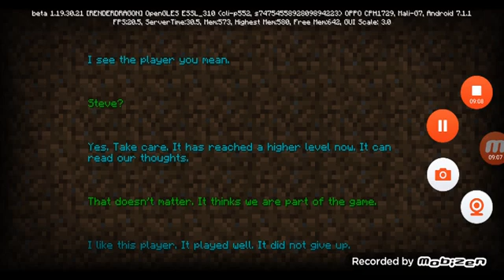Hamtaro Plush Minecraft Pocket Edition (Android Gameplay)